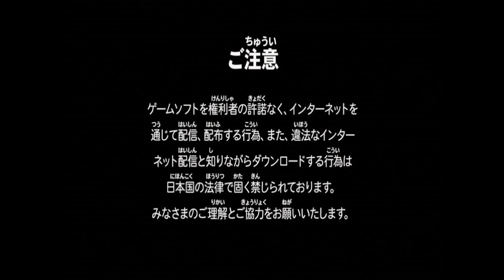バイオバザ－ド レボリューションズ